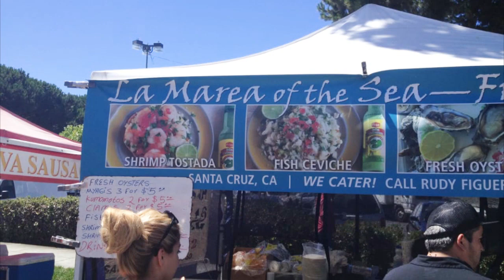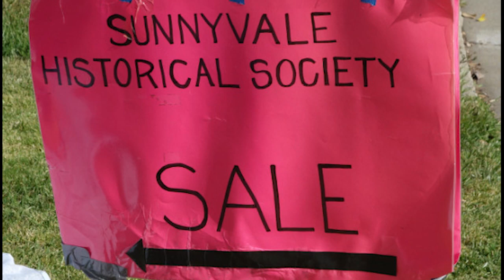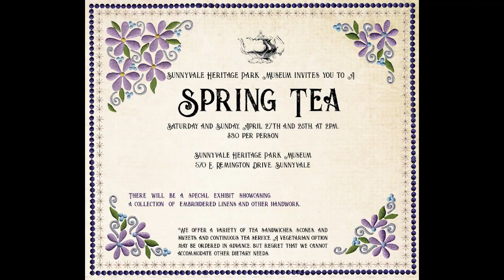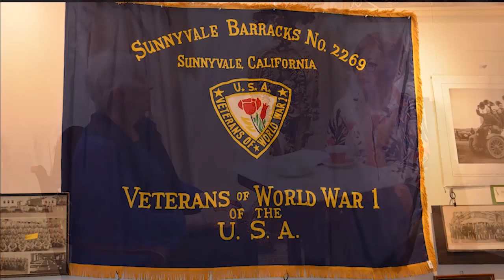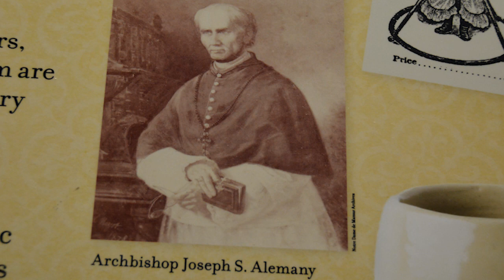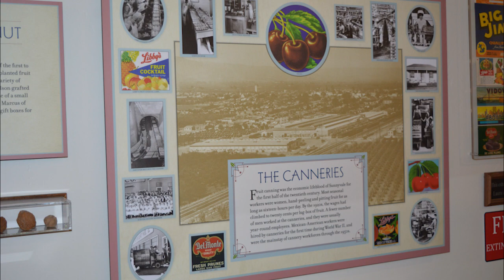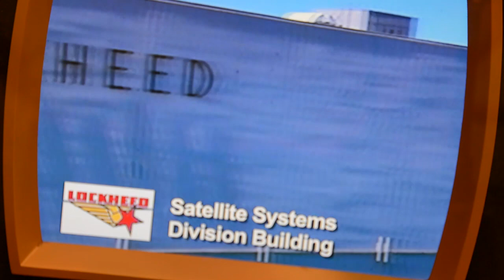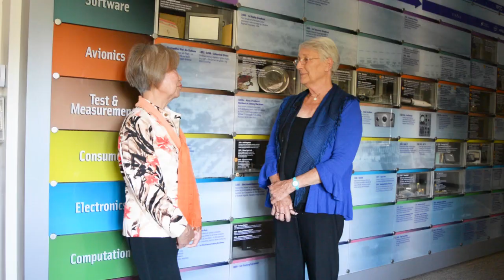1235 Journey Back in Time From Valley of Heart's delight to the Heart of Silicon Valley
#1235 Journey Back in Time showcases the history of Sunnyvale, and informs viewers how a modern city located in Santa Clara county with a population of close to 150,000 looked 150 years ago. Not only is SV one of the major cities comprising Silicon Valley, it is also the location of the headquarters of many technology companies, and home to several aerospace and defense companies.

This program chronicles the story of the courage and desperate survival of a family of devout Catholics who sought freedom of religion and educational opportunity in a land far away from their home. They ventured out through rugged terrain to an unknown territory to fulfill their dream. They worked hard and embraced all the challenges that came their way. The land they found in California has grown from a farming community once described as Valley of Heart’s Delight and City of Destiny to the modern ethnically diverse city now known as the heart of Silicon Valley.